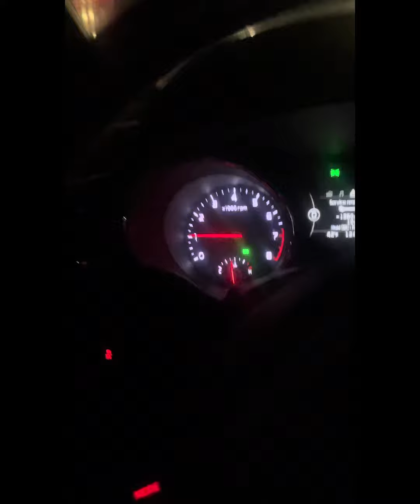NCW Preech: Vibes preechstyle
Preecha meets Chrisean